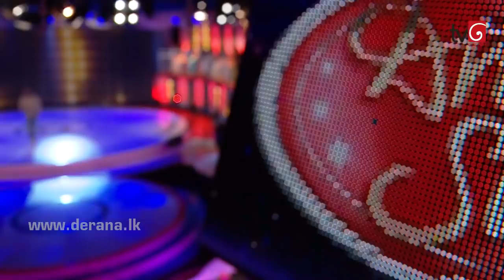Sithin Witharak - Ravi Royster @ Derana Dream Star S08 ( 29-09-2018 )